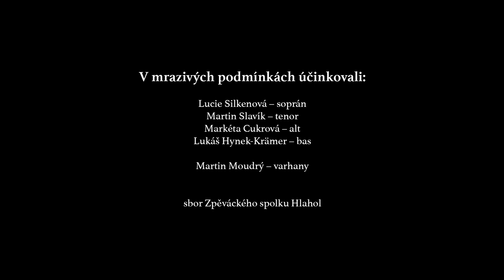Zpěvácký spolek Hlahol: ČESKÁ MŠE VÁNOČNÍ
Přinášíme Vám exkluzivně online koncert ČESKÉ MŠE VÁNOČNÍ a přejeme Vám příjemné prožití Vánočních svátků a vše nejlepší do roku 2021!

Účinkovali:
Lucie Silkenová – soprán
Markéta Cukrová – alte
Martin Slavík – tenor
Lukáš Hynek-Krämer – bas
Martin Moudrý – varhany
sbor Zpěváckého spolku Hlahol

nastudování: Klára Ježková
dirigent: Roman Z. Novák

orchestr Art-n

Projekt vznikl za laskavé podpory partnerů: Městská část Praha 1, Magistrát hlavního města Prahy a Raiffeisen – Leasing